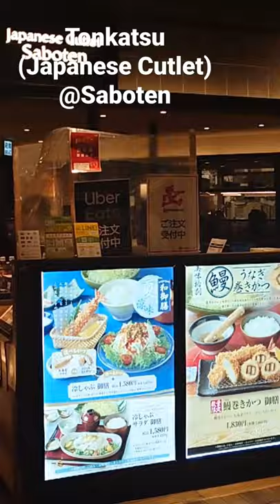Lunch | Part① Tonkatsu @Shinjuku Saboten